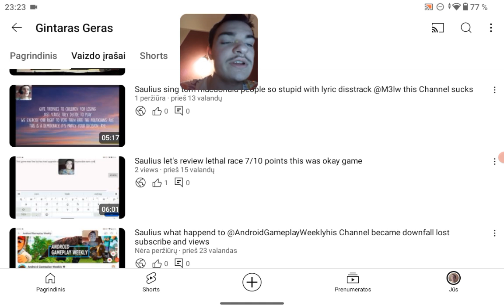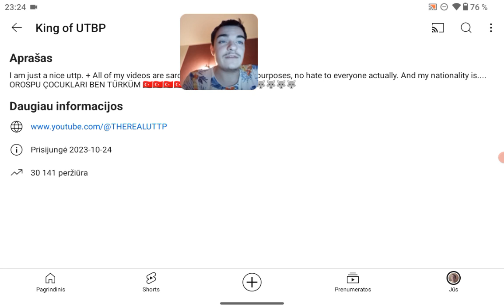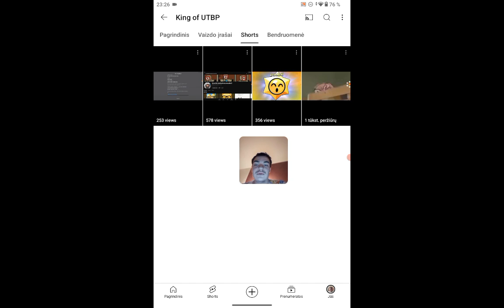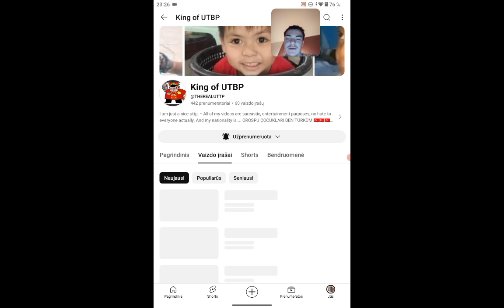Saulius let's talking about @THEREALUTTP his Channel